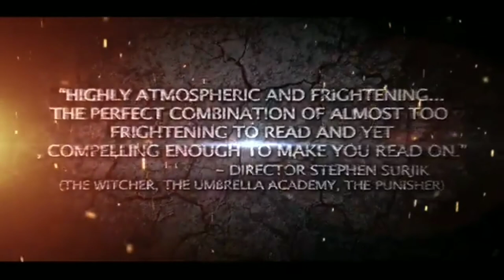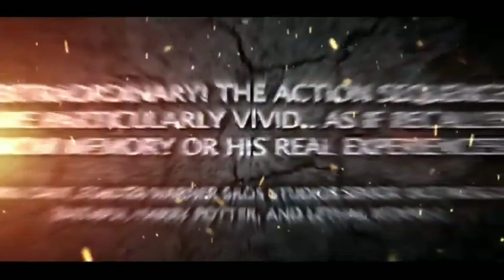Charles Fleischer on...David Fincher and Zodiac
When he's not changing the dimensions we live in with mathematics and science, super-talent Charles Fleischer (Roger Rabbit, A Nightmare On Elm Street) creates art (and invents things.) Here, we talk about his work with David Fincher and the 'nut job' he played in Zodiac (which stared another friend of mine John Mahon as a police chief --RIP) Includes a clip courtesy of Paramount Pictures